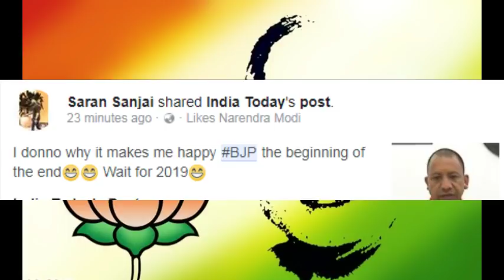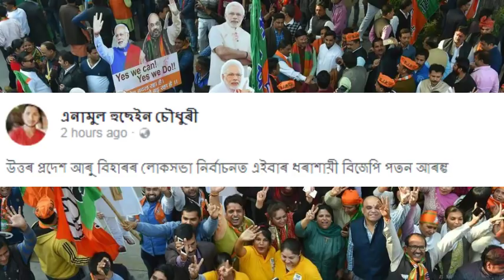বিজেপিৰ পৰাজয় আৰম্ভ নেকি? BJP LOST IN ALL LOKSABAHA BYE ELECTION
IN THIS VIDEO WE DISCUSS THE NEWS WHICH IS  A SHOCK TO THE BJP BEFORE THE GENERAL ELECTIONS OF 2019, THE PARTY FACED DEFEAT IN THE ELECTIONS TO THE THREE LOK SABHA SEATS ON WEDNESDAY, INCLUDING ARORAS IN BIHAR INCLUDING GORAKHPUR IN THE FORT AND PHULPUR IN UTTAR PRADESH.